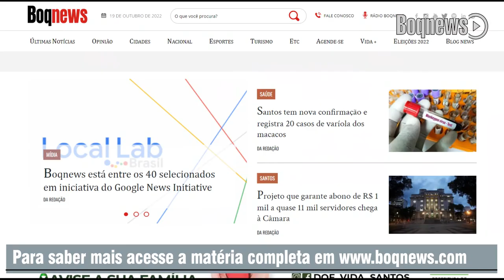Boqnews passa para 2ª fase do projeto de mentoria do Google de apoio ao jornalismo